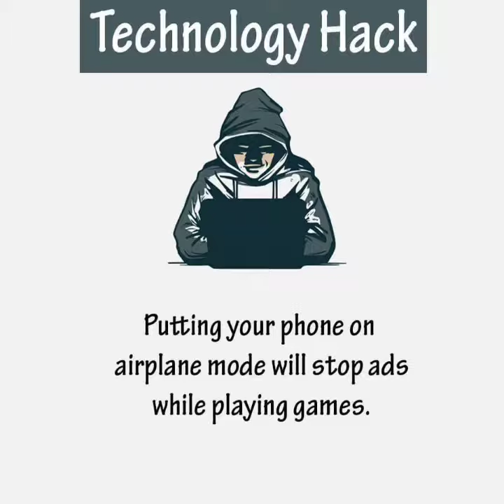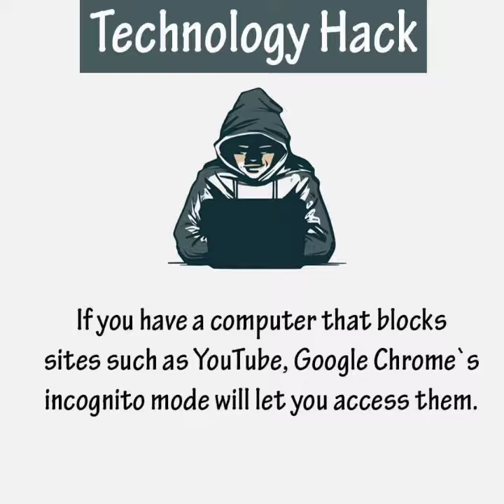Technology Hack..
tags;
Technology Hacks,
Technology Hackers,
Technology Hacking movies,
Technology Hacks in hindi,
Technology Hackers channel,
Technology Hack channel,
Technology Hacks for home,
Technology Hack tips,
Technology Hacker hari,